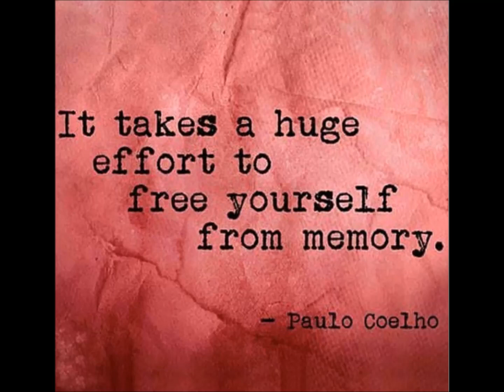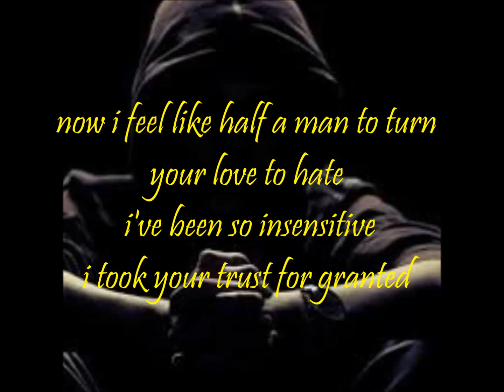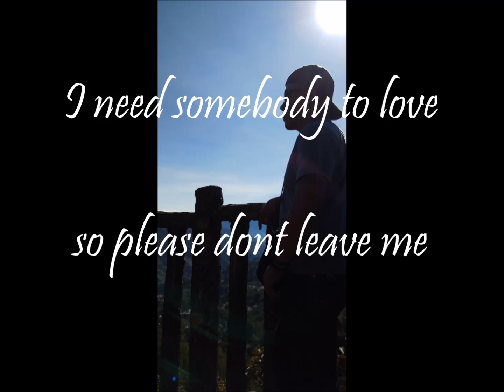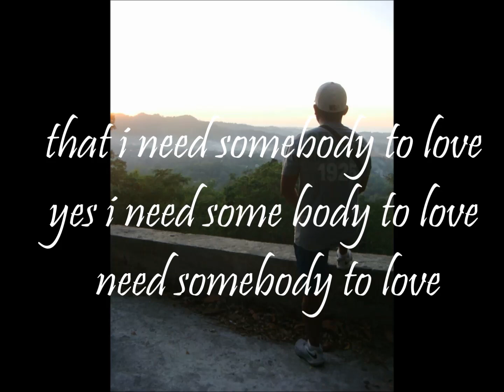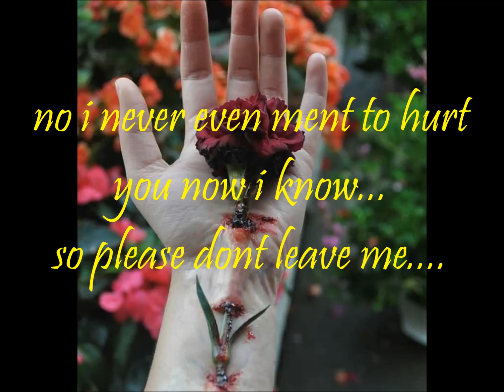Need Somebody to Love - by the Orient Pearl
one of my best OPM band favorites ORIENT PEARL
This song is dedicated to the woman I love. whom i know can never be mine :(